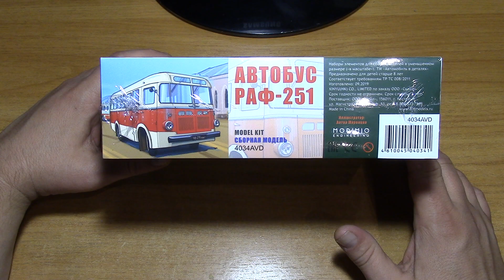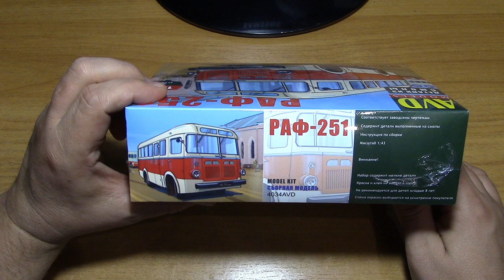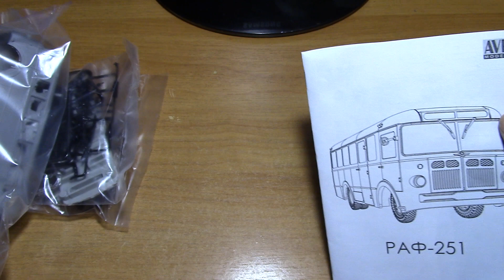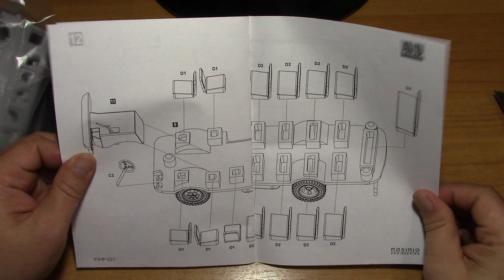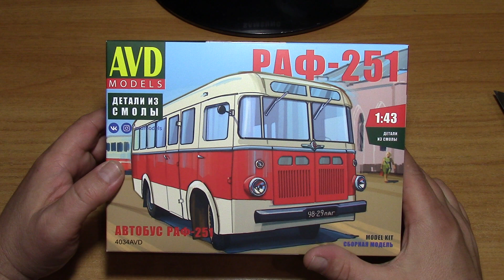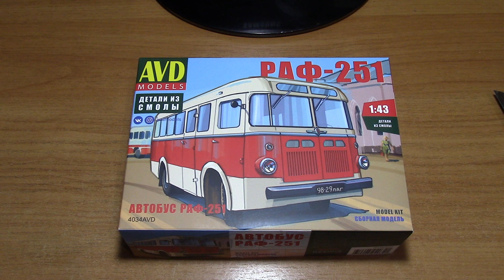Сборная модель РАФ 251 AVD models